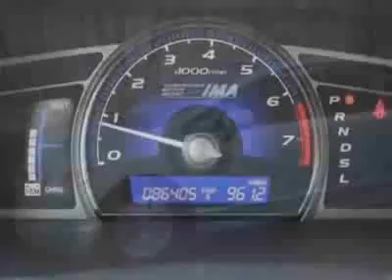2007 Honda Civic Hybrid Sedan - Canton, MA